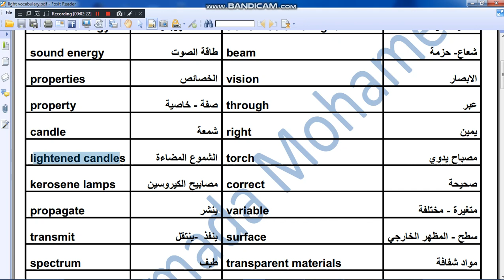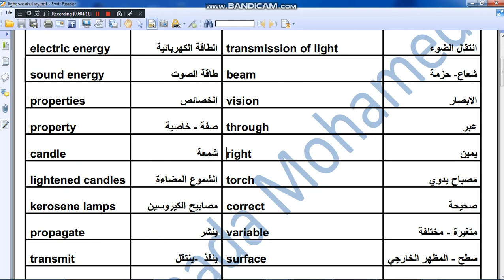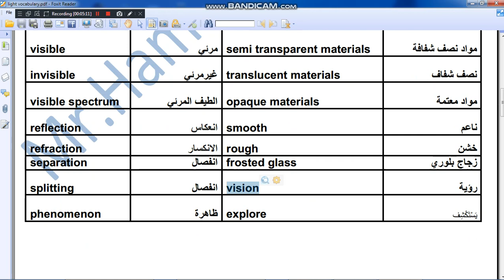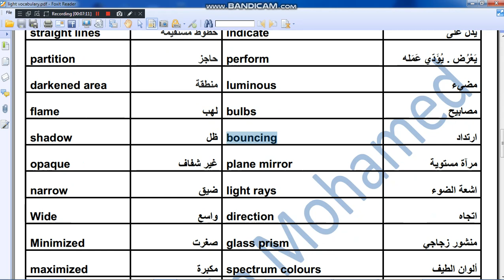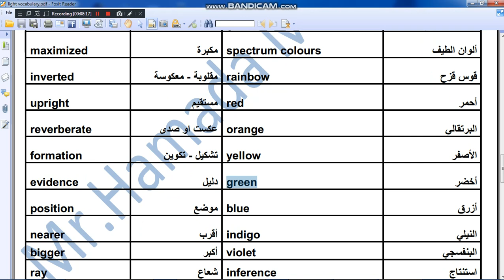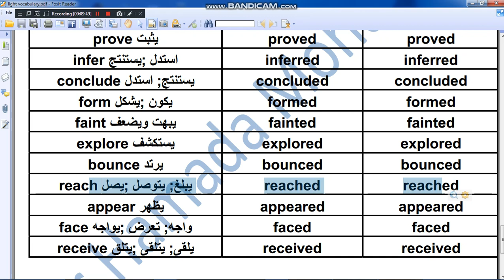Science Vocabulary G5 -First term - Unit One-Lesson 1 Light